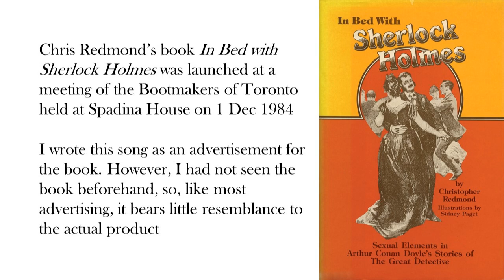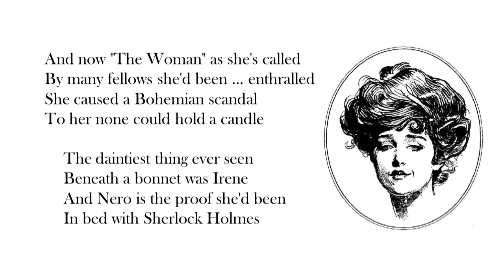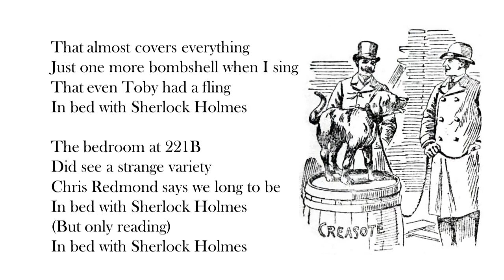SV94 In Bed with Sherlock Holmes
“In Bed with Sherlock Holmes.” Surely this is my most scandalous song. A celebration of Chris Redmond’s landmark book.